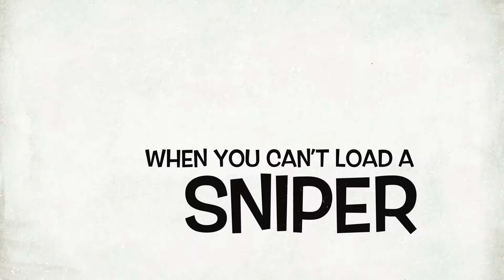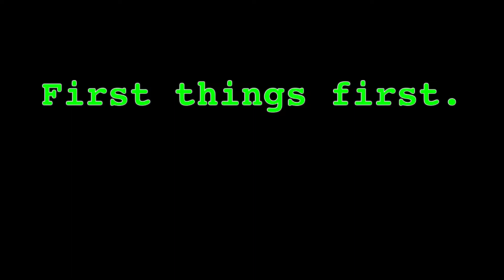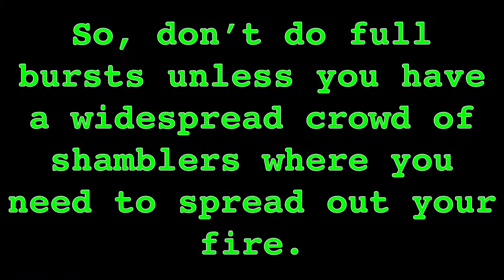ZGS - How to kill Titans with just an AC.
Demonstration on burst fire with AC’s. Ideal for Headshot and Dive missions, as well as being critical for Frenzy missions when the Titans get harder to kill.